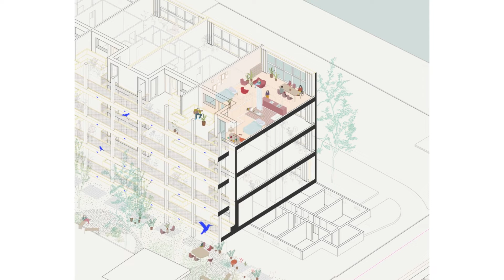Модульная система для строительства Modular wooden system for housing construction in Rotterdam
Современная архитектура. Модульная деревянная система для строительства жилья в Роттердаме. Modern architecture. Modular wooden system for housing construction in Rotterdam